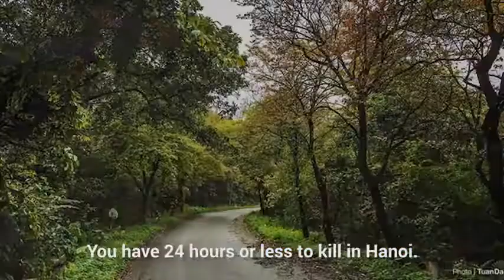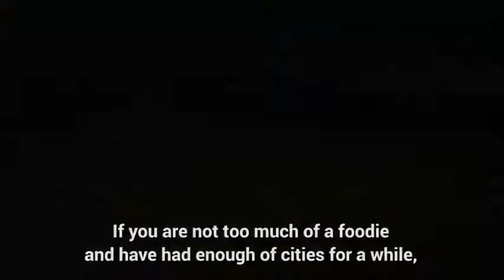Vietnamese news | Hanoi earns highest tourism revenue in four years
The capital city posted its highest January-July tourism revenues in four years at VND57.7 trillion ($2.4 billion).

Hanoi received a record 16.75 million tourists in the first seven months of the year, up 9.2 percent from a year ago. Of these, foreign arrivals reached 3.7 million, an 8.9 percent increase.

The robust growth in arrivals helped expand tourism revenues by 28.8 year-on-year to VND57.7 trillion, the highest in four years, according to the city’s Department of Tourism.

Hanoi currently has 3,499 lodging facilities including hotels, condo-hotels, and hostels with a total of 60,812 rooms. The number of stay-over foreign tourists in the city amounted to around 2.6 million in the first seven months of the year, up 6.2 percent, mainly from South Korea, China and Japan. the department said.

A series of major tourism events since early this year have put the capital in the international spotlight, one of them being the historic second summit between U.S. President Donald Trump and North Korean leader Kim Jong-un last February.

Last month, Hanoi celebrated 20 years of it being granted the "City for Peace" title by UNESCO, recognizing its contributions to the struggle for peace, its efforts to promote equality in the community, protect the environment, promote culture and education and care for younger generations.

Over the past years, Hanoi has increased efforts to give the local tourism industry a boost and make the capital a leading tourism destination in Southeast Asia.

In 2016, Hanoi allowed restaurants and bars in the central district of Hoan Kiem to remain open until 2 a.m. from Friday to Sunday, boosting its nightlife appeal. It also opened a pedestrian-exclusive zone around the iconic Hoan Kiem (Sword) Lake during the weekends and installed free public wi-fi hot spots in many outdoor spaces and street corners.

2018 was a successful year for Hanoi’s tourism sector with a record high 5.74 million foreign visitors, up 16 percent year-on-year. A survey by its tourism department found foreign visitors spent $92-114 a day on average last year.

Hanoi officials last April signed a memorandum of understanding with CNN to continue its tourism promotion campaign on social media and to air documentaries on the popular cable news network in the 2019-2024 period.

Saigon and Hanoi were among the world’s 100 most visited travel destinations in 2018, a Euromonitor International report said.

The capital city was named among the top 15 destinations in the world by TripAdvisortravelers.

The city is also on top of the list of most affordable destinations in the world, with backpackers needing just $18.29 a day in Hanoi, according to the 2019 Backpacker Index formulated by Price of Travel, the world’s largest database of travel costs.